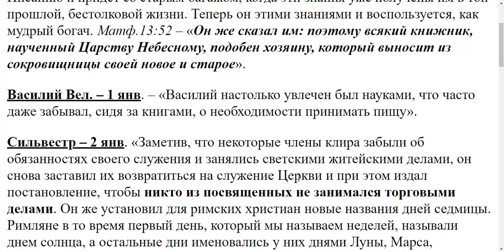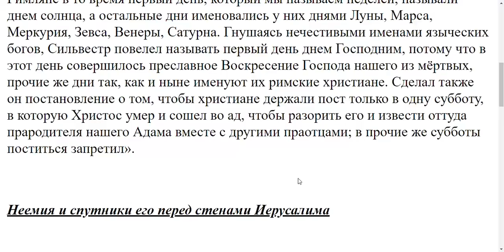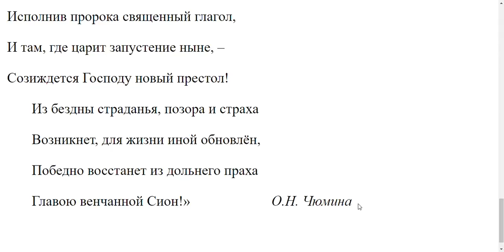1911. Нужно ли верующим читать что-то кроме Библии?